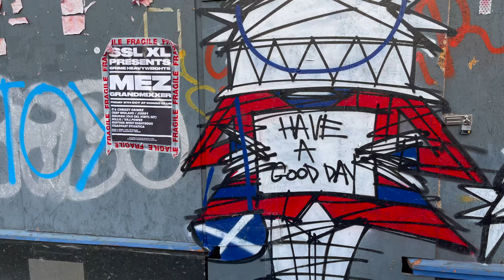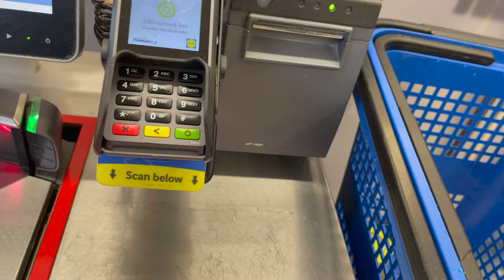Jak zdobyć 1000 SUBÓW szybko Jak zdobyć 1000 SUBSKRYPCJI w relatywnie krótkim czasie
Jak zdobyć 1000 subów szybko jak zdobyć 1000 subskrypcji w relatywnie krótkim czasie. Ja podaje ci moje strategie i zdradzam jak ja zdobyłem subskrypcje w 4 miesiące.

subskrypcji, jak zdobyć subskrypcje na YouTube, jak szybko zdobyć subskrypcje, jak zdobyć 1000 subskrypcji, ile czasu zajmuje zdobycie 1000 subskrypcji, #1000 subskrypcji, YouTube subskrypcje